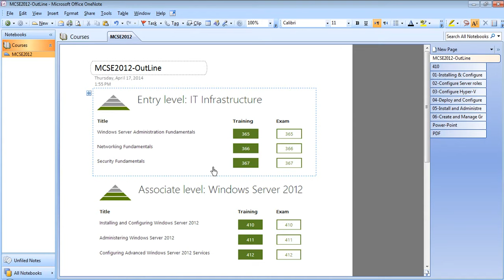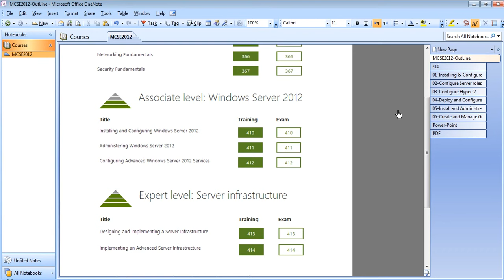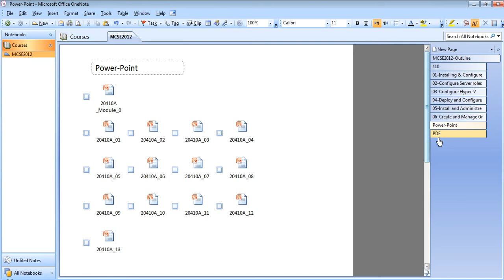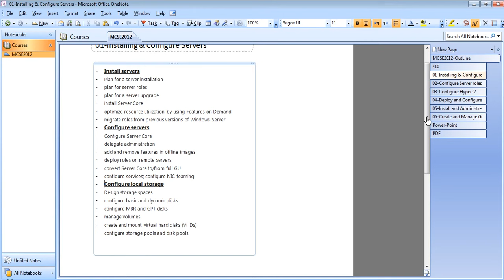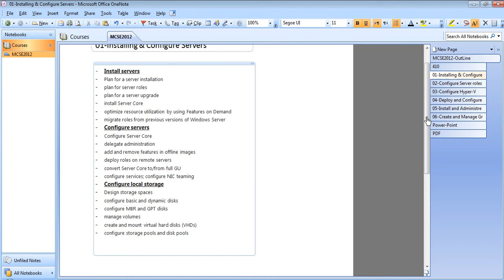02-MCSA 70-410 (Introduction to MCSE) By Eng-Mohamed Elshair | Arabic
02-MCSA 70-410 (Introduction to MCSE) By Eng-Mohamed Elshair | Arabic